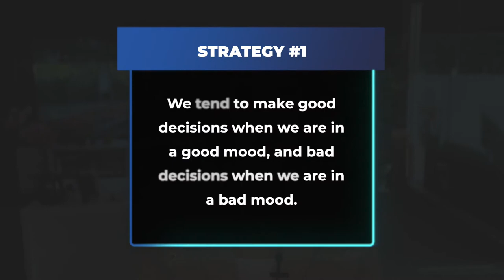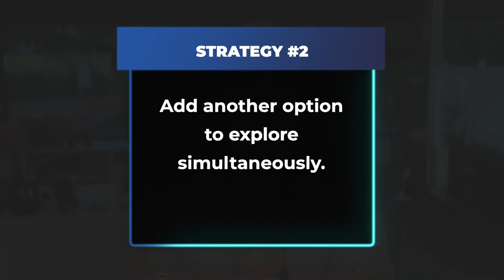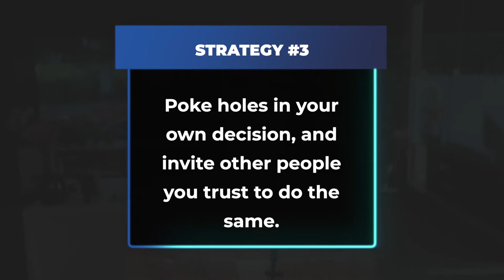3 Ways To Make BETTER DECISIONS In Your Business Today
Being a business owner isn't easy, especially because a large part of the role of a business owner is making business decisions that are crucial to the success of the business and the team behind it. Today, I share 3 strategies to help you in making sound decisions as a business leader.

When running your business, you'll often be presented with scenarios that require you to choose between A and B, or X and Y, etc. The outcomes of your decision making can differ according to the conditions, timing, and the decision itself.

To think that something really good or really bad can come from your business decisions is daunting, but that doesn’t change the fact that decisions MUST be made. So, how is making sound decisions possible, regardless of knowing their outcome?

First is to know your mood. Mood is a huge factor in a person's decision making process. When you're frustrated, feeling chaotic, or are stressed out, it's best to first to get to a level of curiosity. Instead of just getting mad at the situation, ask yourself: What could've caused the problem? What could I do better? I wonder what led the other person to that conclusion?

Watch this video until the end to learn all about this first strategy to making sound decisions in your business, and know about the 2 other ways you can make better business decisions as an owner and leader.

Karie Kaufmann
3111 Camino del Rio N STE 101, San Diego, CA 92108